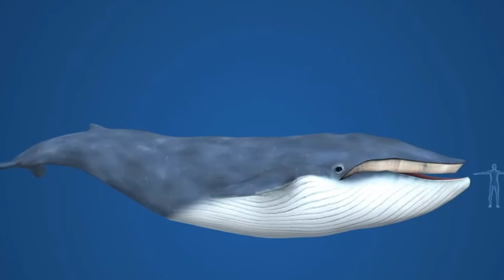10 Predators That Are Impossible To Keep In Captivity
Some predators are so uniquely evolved that captivity doesn’t just fail — it becomes completely impossible. From sharks that suffocate the moment they stop swimming… to deep-sea hunters whose bodies break down at normal pressure… these animals cannot survive in any enclosure humans create.

In this video, we rank 10 predators that are impossible to keep alive in captivity, based on marine biology research, real conservation attempts, and decades of scientific data.

You’ll discover:

✔ Why Great Whites “fail the worst” in captivity
✔ Why Makos die within days, no matter the facility
✔ Why Swordfish self-destruct the moment they're captured
✔ Why Narwhals and Vaquitas suffer fatal shock
✔ Why deep-sea predators collapse at the surface
✔ Why the world’s largest predator has never even been attempted in captivity

These aren’t myths — they’re scientific realities that reveal how evolution makes some species physically, biologically, or behaviorally impossible to contain.

Which predator shocked you the most?
Drop your answer in the comments — I read every one.